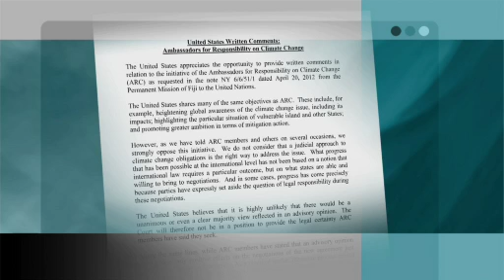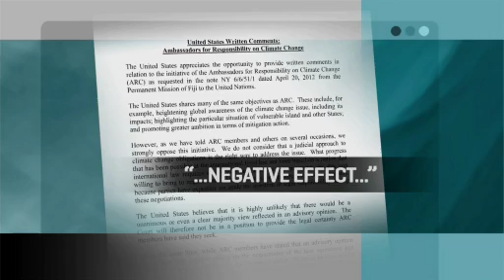Paradise Lost! Palau challenges the United States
Palau has crafted a novel legal strategy at the United Nations to try and hold the industrialized world accountable for the damage caused by its greenhouse gas emissions, which most scientists say are driving climate change.  Could this David vs. Goliath strategy actually work?